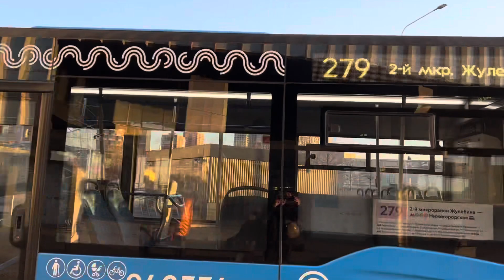”НефАЗ на фоне осеннего заката!” Автобус НефАЗ-5299-40-52 следует по маршруту 279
Маршрут 279: ”м. Нижегородская - 2-ой Мур. Жулебина”
 Маршрут обслуживает:
  ГУП ”МОСГОРТРАНС”
  Филиал ”Восточный”
   борт.номер автобуса: 040554
   гос.номер: РК90277

 Снято: Москва, Юго - Восточный Административный Округ, Район ”Нижегородский” ТПУ ”Нижегородская”/К/ост ”м. Нижегородская”, 18.11.23г.